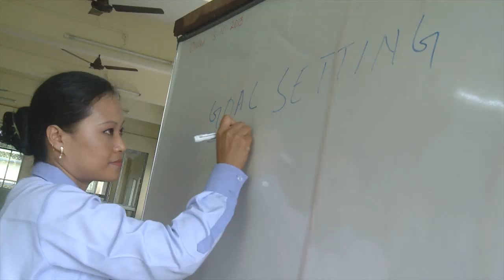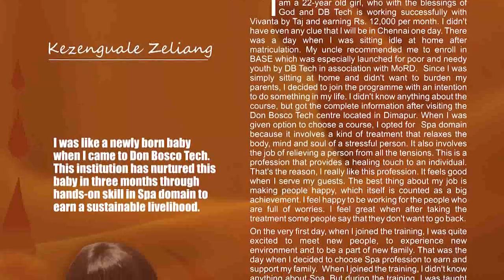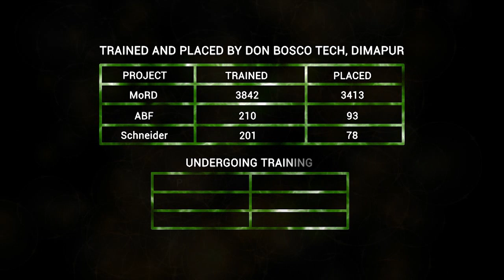WITNESSING TO HOPE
Short film on short term skill training for north east students in the Don Bosco Province of Dimapur.

Script & Direction : Jiji Kalavanal sdb
D O P :  Bineesh Sebastian, Fr. Sijo Thaliyath C.Ss.R
Editing : Bineesh Sebastian
Producer : Salesian Province of Dimapur
Production House :  Don Bosco IMAGE, Kochi, Kerala, India